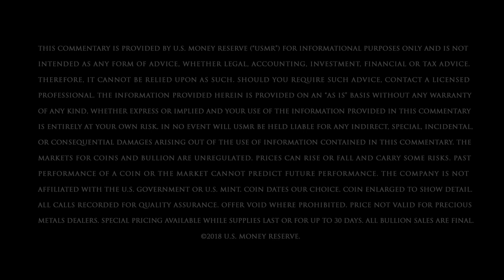Why Are Stocks Dropping?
Last week the stock market plunged to its worst week since March on trade war and interest rate fears, prompting many to turn to the safety of precious metals. With Wall Street stumbling to regain its footing after logging another loss on Monday, many fear the worst is yet to come. Learn more in today’s episode of USMR Market Insights with Coy Wells and Patrick Brunson.